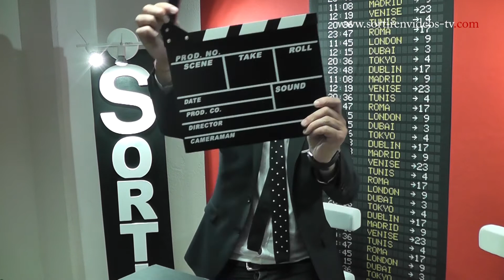Sortir en Vidéos TV BY Métiz'trip TV - ITW de Mr Hernandez HNLE Companies - Londres